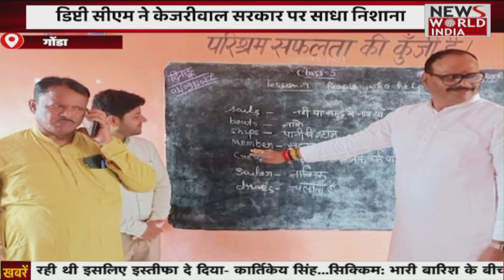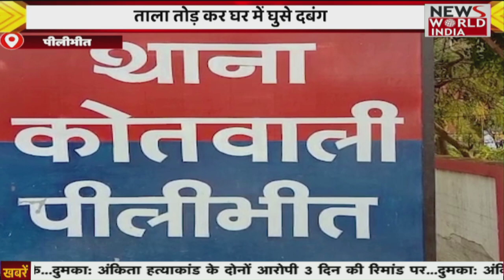Top 15 Bulletins: हिंदी समाचार बुलेटिन। Fatafat News | Breaking News । News World India